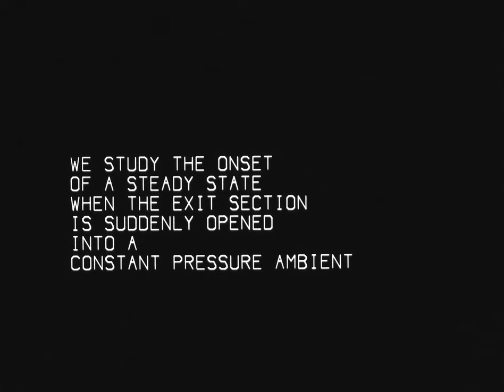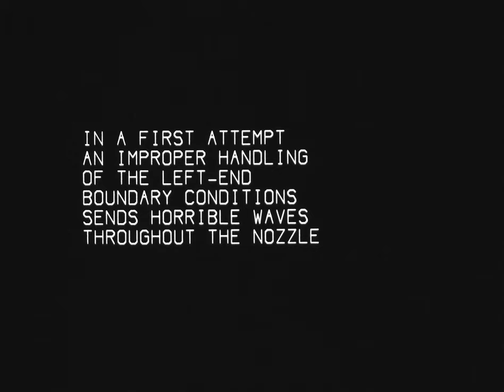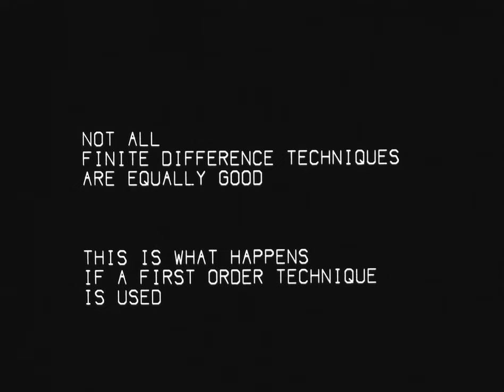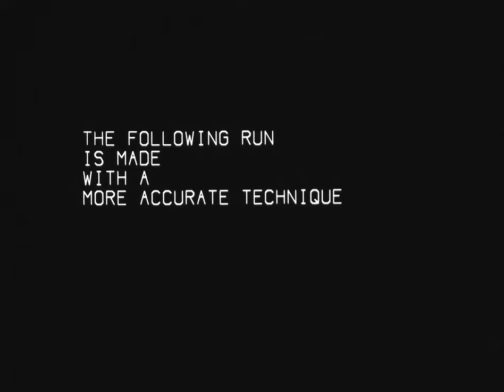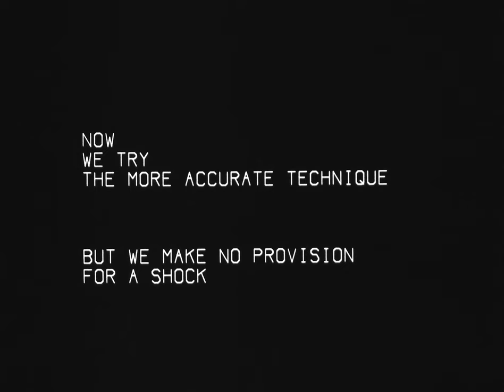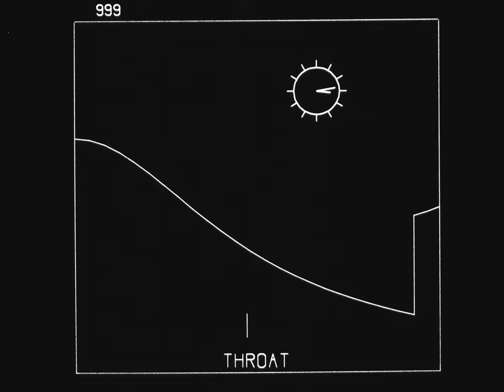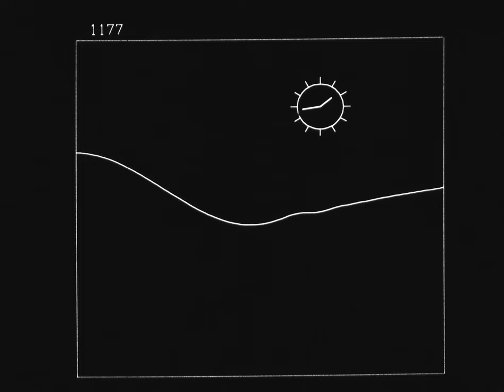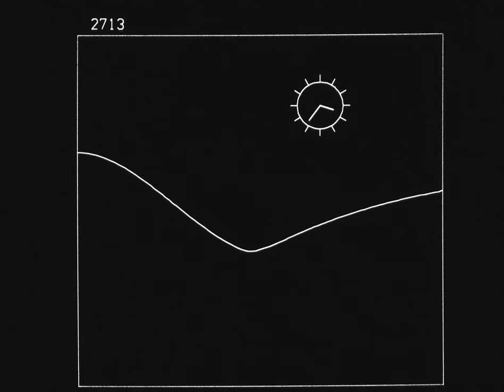Starting A Laval Nozzle: A Study In Finite Difference Techniques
1968 computer animated film by Dr. Gino Moretti, made while teaching at the Aerospace Division of Brooklyn Polytech. This is from a 16mm film made from the CRT display. It was just recently found in storage. The shakiness in the image is in the original film.

The film was scanned to 2k resolution (2048x1556) on the Lasergraphics ScanStation archival film scanner at Gamma Ray Digital in Boston.